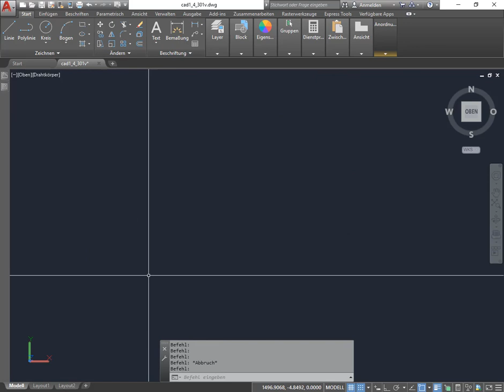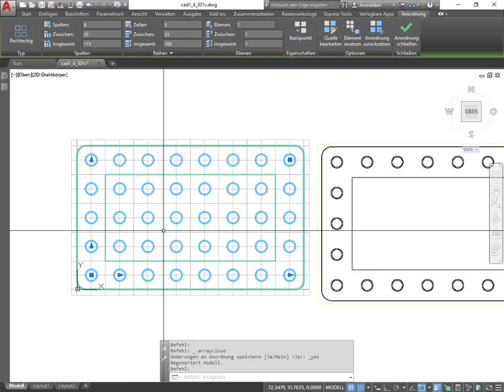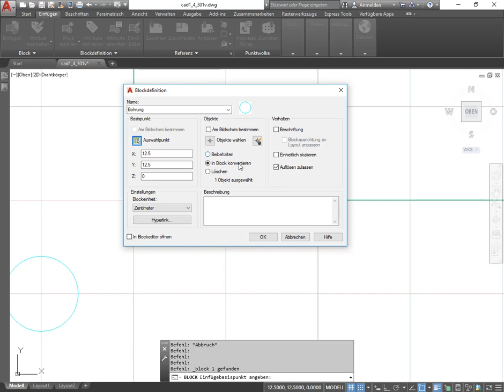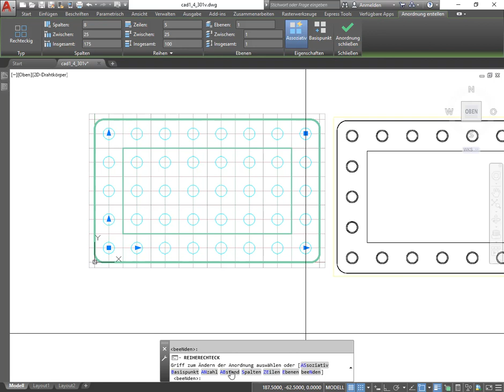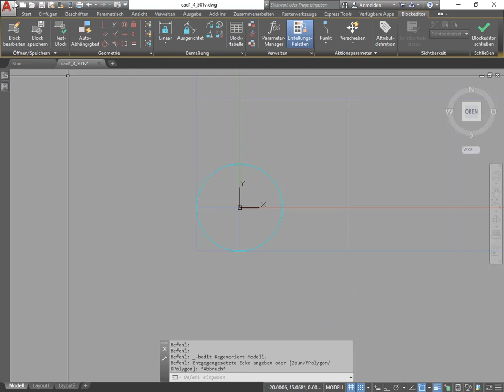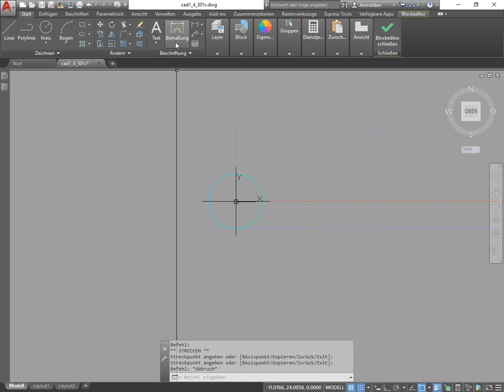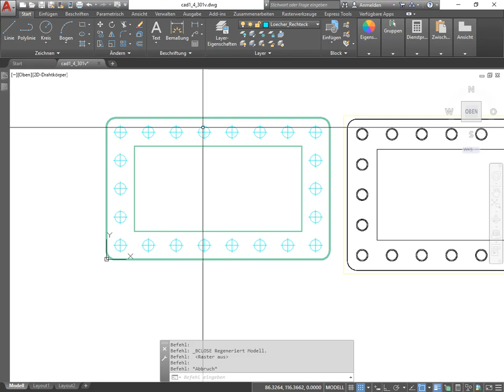AutoCAD 2D L4 Ü4: Vervielfältigen von Zeichnungselementen mittels einer linearen Reihe 1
Hier wird gezeigt, wie sich mittels des Befehls „Reihe" Objekte effizient vervielfältigen lassen. Je nach Einstellungen kann man die Reihe assoziativ gestalten, so dass sich der Reihenaufbau und das Reihenobjekt auch im Nachhinein noch ändern lassen. Wenn man als Reihenobjekt einen Block verwendet, so lassen sich über diesen auch im Nachhinein die Reihenobjekte verändern, auch wenn die Reihe aufgelöst bzw. nicht assoziativ ist.